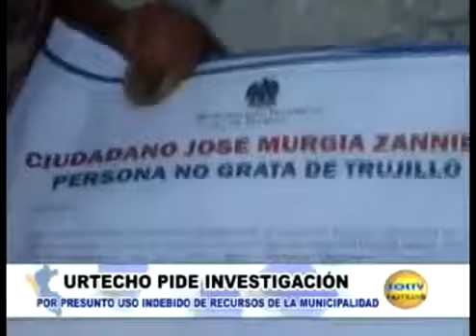El alcalde no es el dueño de Trujillo": Sindicato de trabajadores municipales critica volantes